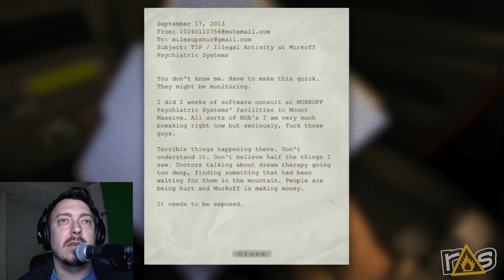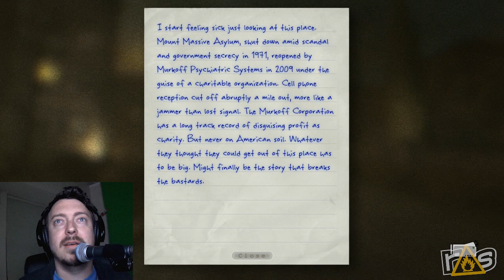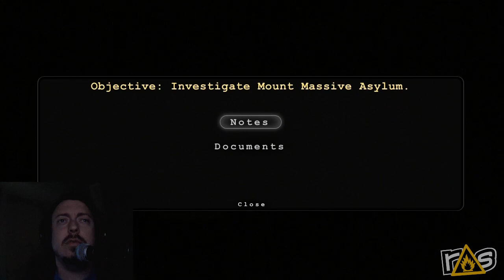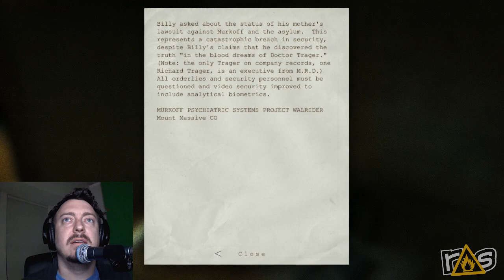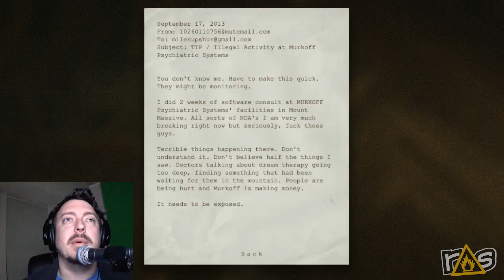Grant vs Game - Outlast - Part 1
It's a brand new episode of Grant vs Game! This week Grant steps into the night-vision tinged horror of Outlast!